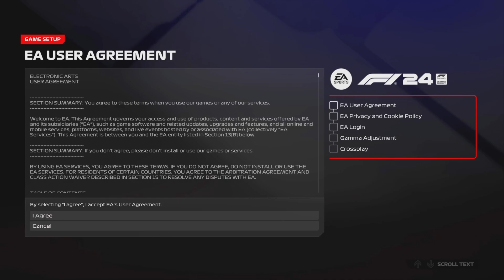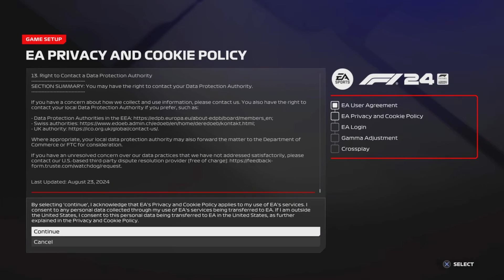F1 24 (Trial)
My F1 24 trial playthrough without commentary. Enjoy!